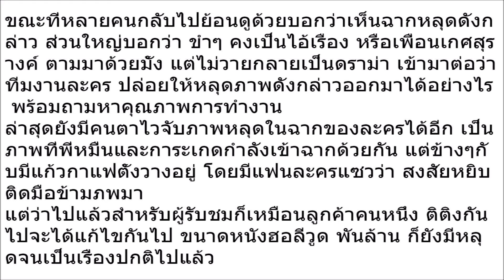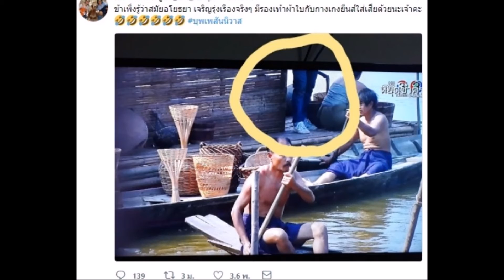ดราม่าซ้ำอีก! เก็บทุกเม็ด โฟกัสทุกรายละเอียด แฟนละครตาไว เจอฉากหลุด‘บุพเพ’อีก สงสัยหยิบติดมือข้ามภพม